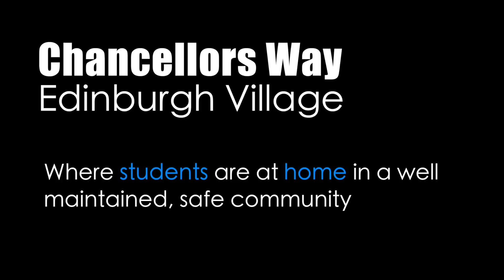Richmond Property Limited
Guelph Ontario's premier student housing.